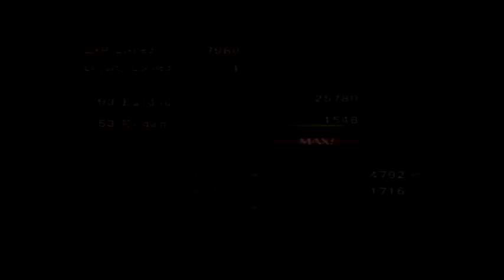Shin Megami Tensei Devil Summoner Raidou Kuzunoha pt 40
Part forty, and the final episode, of my playthrough of SMT DS Raidou Kuzunoha. Considering I did not include the first hours of my game in this series, the entire game was not a nice round "forty" part series, but I'm kinda glad that I ended it with a nice round number. I think forty two would have been better, but I cannot complain at forty even. I take on the final boss of the game! The presence within Kaya tells me that it also shares the title of "Raidou", but which of my predecessors (or successors) was this presence? The only hint at its true nature is what one time tourist told me about some "teep" with "tera-level skills" that "could have gone upstairs someday" but claimed to have a task "greater than this". Apparently, it had something to do with a "Center" that put the weak and stunted to work in a "Factory" until they died. Maybe that future is something that Raidou wanted to prevent from occurring. And it all began in Taisho 20. I'm speculating here. But I manage to thwart the other Raidou's plans to change the timeline and free Kaya, but even though the day is saved, another call comes in for a special case, and Raidou Kuzunoha must go back on the job. What will await Raidou in the second game?